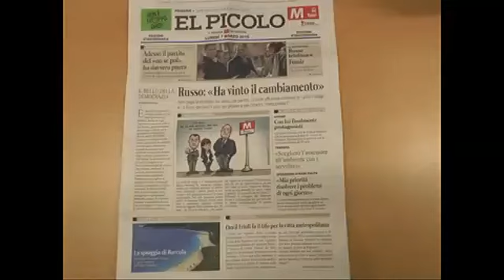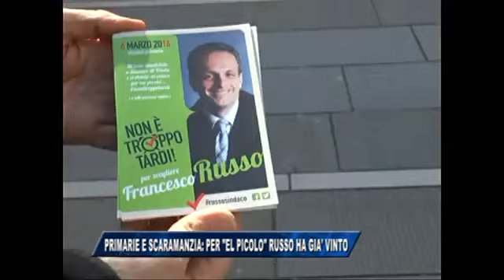05/03/2016 - PRIMARIE E SCARAMANZIA: PER EL PICOLO RUSSO HA GIA' VINTO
IL NOTIZIARIO (sabato 5 marzo 2016) - Una fittizia prima pagina del quotidiano di Trieste, a tratti provocatoria e per altri versi molto ottimistica, è stata distribuita quest'oggi dallo staff del sen. Russo.